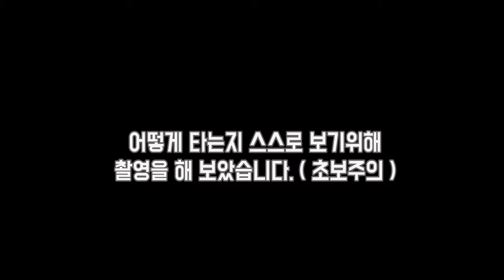도쿄 드리프트 - 타이어 걱정없이 아세토코르사 드리프트 assetto corsa drift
00:00~  드리프트 리플레이
01:00 ~ 플레이 영상

요즘 2.5단계 여파로 그동안 잘 안하던 레이싱 시뮬레이터를
오랜만에 열심히 하고있네요.ㅎㅎ
한달에 2 ~3번정도 플레이해서 늘 그자리지만
오늘도 아세토코르사 드리프트 초보탈출을 위해
혼자서 연습을 ~!! ( 은 그냥 즐기고 끔. )

트러스트마스터 T300RS 페라리휠은 온로드 타기엔
나쁘지 않은데 드리프트하기엔 크기가 조금 작은느낌(개인적)인데
실차휠로 바꾸니깐 핸들잡기가 좀더 편하고 좋은거 같습니다.
( 컨트롤도 조금더 편하구요 )

다들 즐거운 저녁되세요 ~!!!